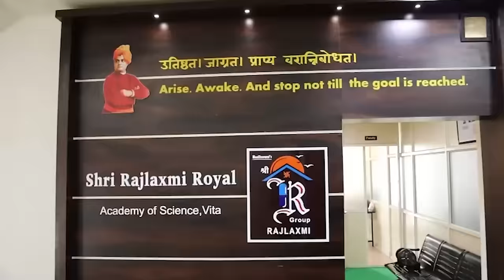Hatkanangle Lok Sabha । कारखानदारांची एकी सर्वसामान्य लोकांचा संताप.... ! भाग २